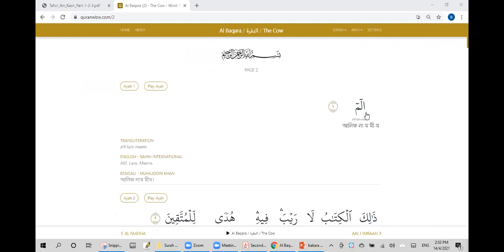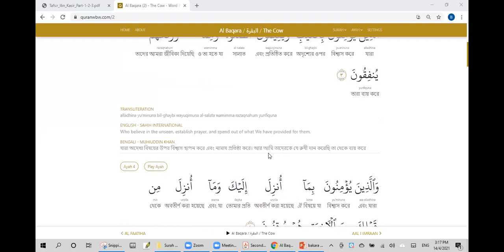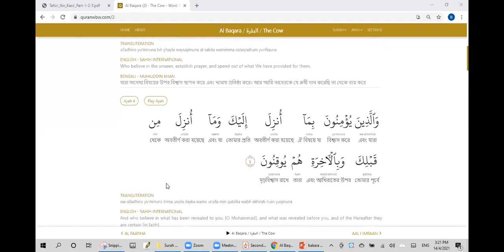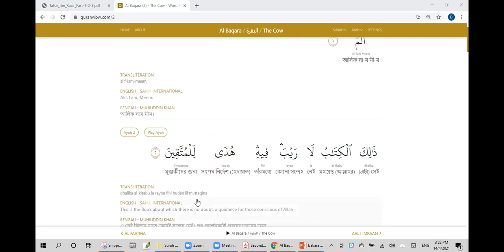Day 01: Surah Baqara, Ayah 1 to 05